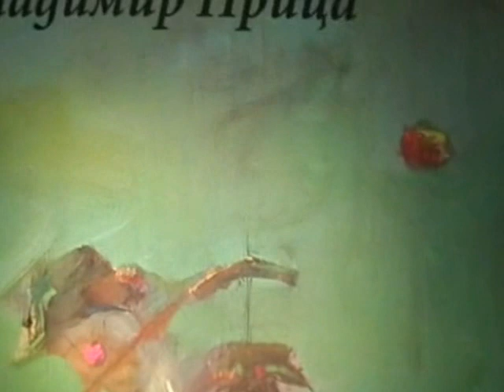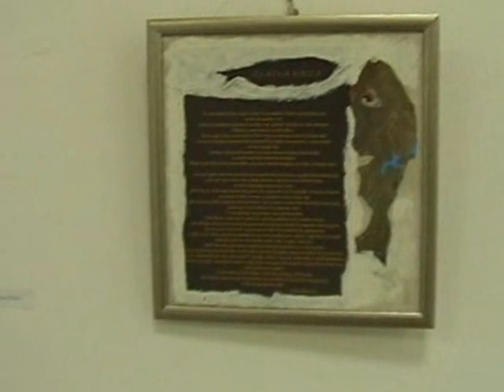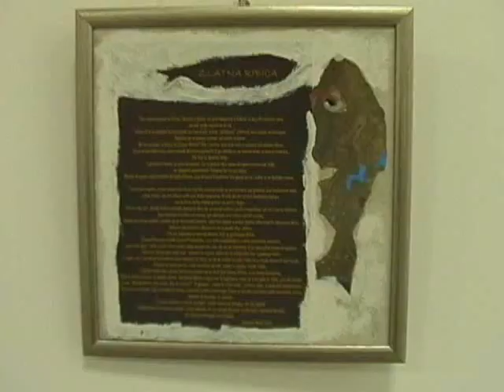Vladimir Prica Samostalna izlozba slika Moderma galerija Lazarevac 2013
Dana 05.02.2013 god. u Modernoj galeriji u Lazarevcu otvorena je samostalna izlozba slika Vladimira Price. Upecatljive slikarske impresije punog kolorita.